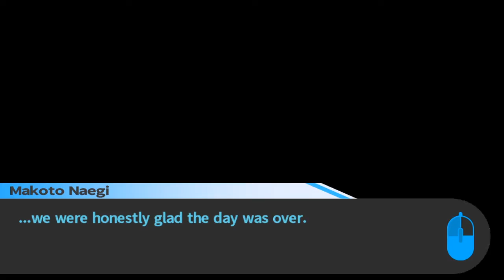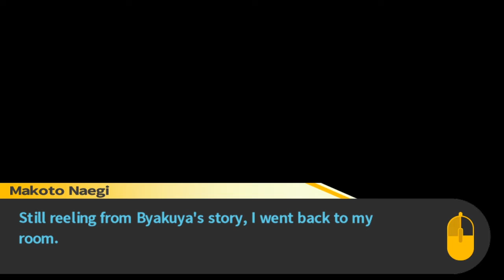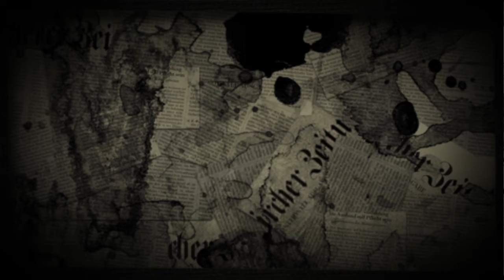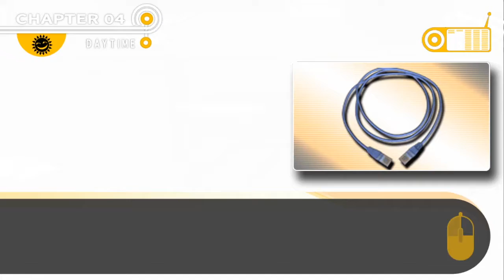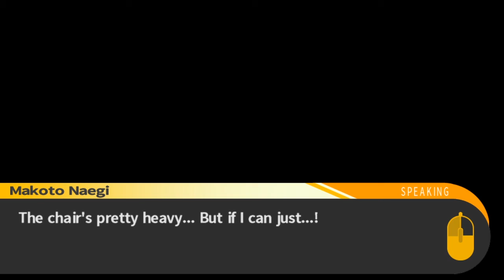Friends Play Danganronpa - Fully Voiced - Episode 18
Welcome to our playthrough of Danganronpa: Trigger Happy Havoc!  All of the cast except me are going in totally blind.  Any audio issues in this series should only last an episode or two, but this is my first long term video project, so please forgive them.

This series was a year in the making, with everyone coming together for 2-3 hours most Sundays.  Plus about twice that time in editing, encoding, and uploading.  We hope you enjoy!

 Cast:

...and me!  I don't stream to Twitch as much as I stream to our Discord, so come visit me and the rest of the cast there